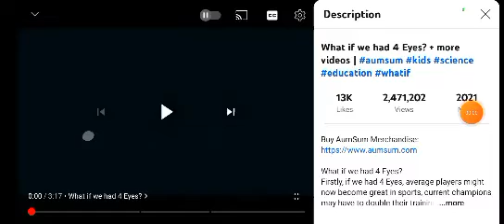What if we had 4 Eyes? + more videos